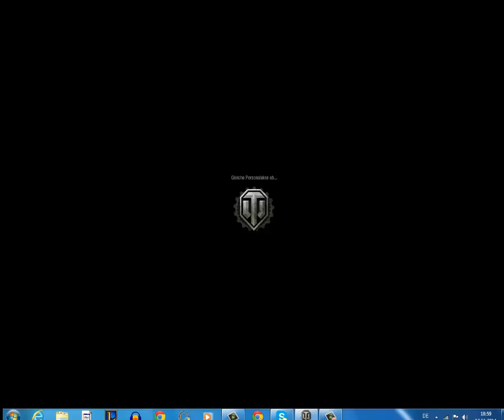Die nächsten Projekte!!!